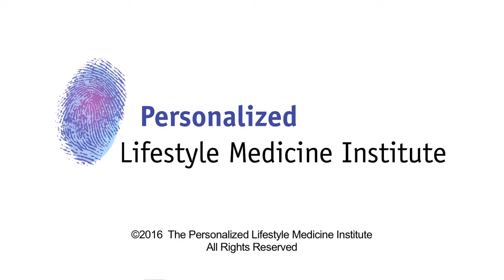The Fourth Annual Thought Leaders Consortium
Last October, Dr. Jeff Bland, in his role as president of PLMI, hosted the 4th Annual Thought Leaders Consortium. Videos from this conference are now available to stream—at no cost—in PLMI’s online Education Portal. This annual event has become known for bringing together top speakers from diverse fields and unique attendees from around the world for 2 days of dynamic discussion about current and future trends in health care. Watch this excellent clip to get started, then be sure to explore the full video archive! Take note: the 5th Annual TLC will be in Seattle, Washington in October 2017.